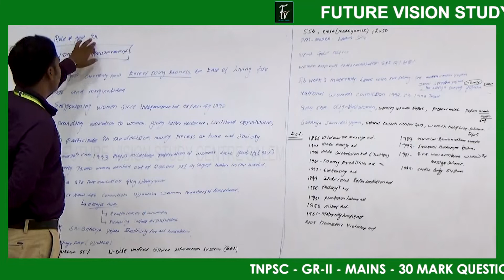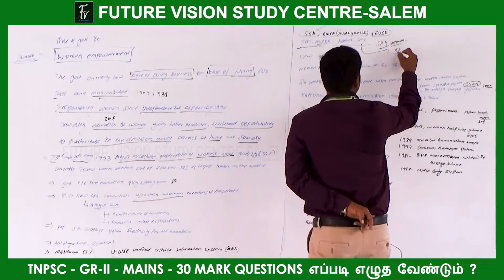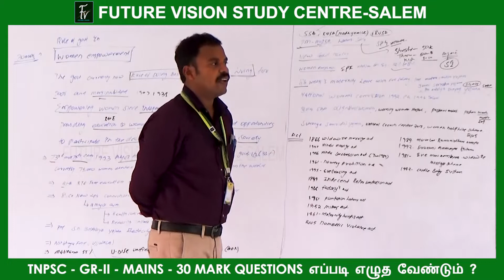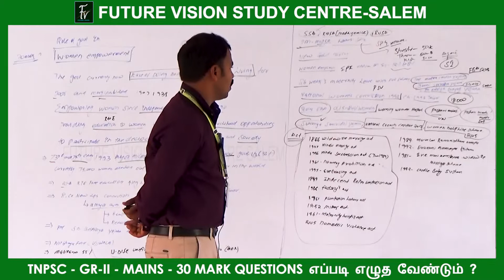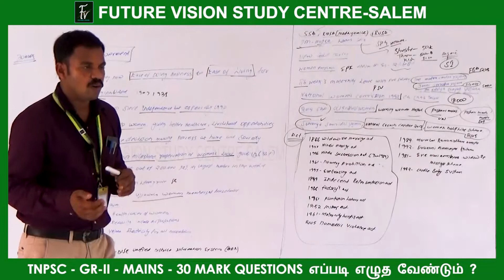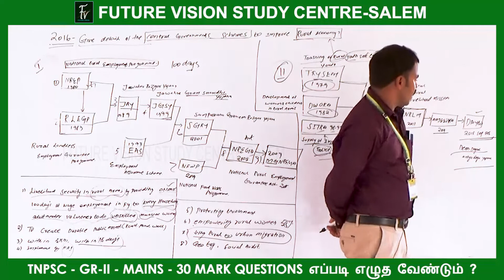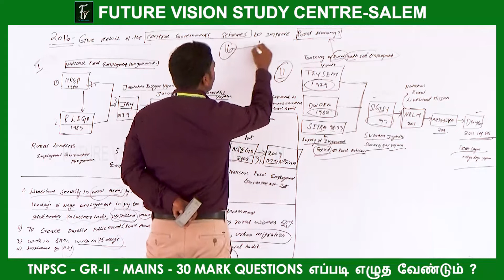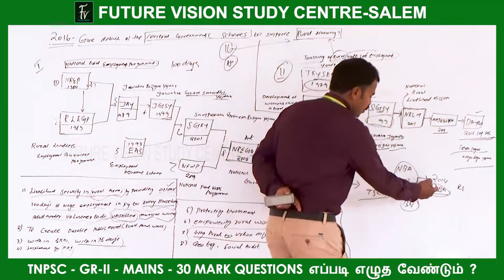TNPSC : GROUP - 2 - MAINS EXAM - 30 MARKS கேள்விகள் எப்படி எழுத வேண்டும்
TOPIC : TNPSC : GROUP - 2 - MAINS EXAM - 30 MARKS கேள்விகள் எப்படி எழுத வேண்டும்

SUBJECT : TAMIL & ENGLISH  MEDIUM